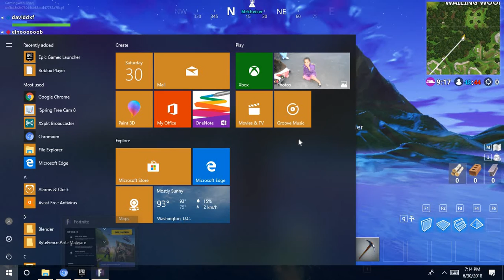Gamingwith Shaq plays fortnite #1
Before you guys call me trash, let me says this, i only play on xbox one, i haven't try it on pc and this is my first doing on pc. Btw, this is a start over for me, i created a new account to make me feel like a new player, even tho i'm not a new player, i've played this game so many times . But if you still enjoy the video, leave a thumbs up please.